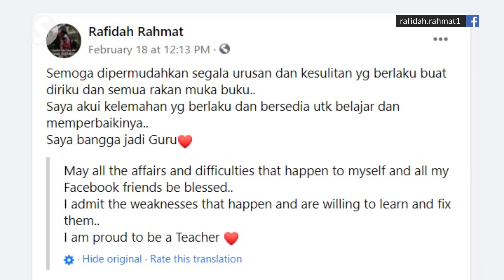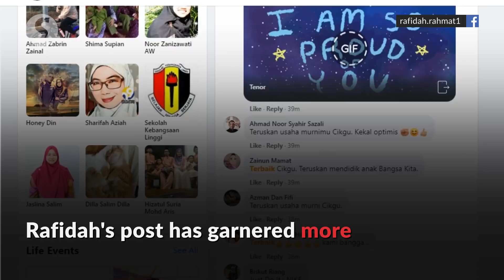Teacher in viral video admits to shortcomings, says she's ready to improve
Science teacher Rafidah Rahmat appears not be disheartened by negative comments online directed at her over a lesson delivered during an educational programme broadcast on television.

"I admit to any shortcomings and am ready to learn and improve. I hope all the difficulties that have occurred for me and my friends can be overcome," she said in her Facebook post on Feb 18.

Her lesson on human reproductive system has drawn criticism for her apparently poor English.